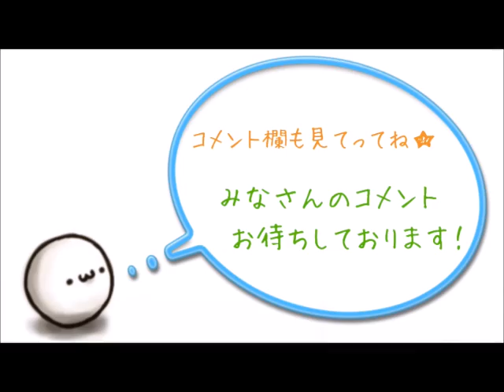【ジャイアンツ】巨人 終盤集中打で逆転勝ち首位守る、中日は４連勝でストップ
巨人

終盤集中打で逆転勝ち首位守る、

中日は４連勝でストップ

◇セ・リーグ　巨人７―２中日

（２０１６年４月１０日　ナゴヤＤ）

セ・リーグ首位の巨人は

終盤の集中打で中日に逆転勝ち、

連敗を２で止めた。

１点を追う７回２死一、三塁から

立岡の適時打で同点、

坂本の２点二塁打で勝ち越すと

その後も打線がつながり

６点を奪って逆転した。

投げては先発今村が

５回途中１失点で降板となったが、

その後６投手のリレーで

１失点と踏ん張った。

中日は２度リードしたものの

先発ネイラーを受けた

２番手の又吉が踏ん張れず

引き分けを挟んだ連勝は

４で止まった。